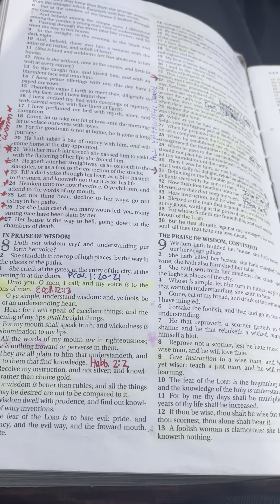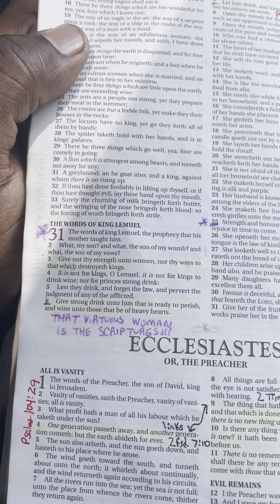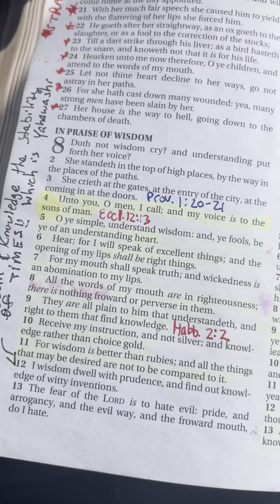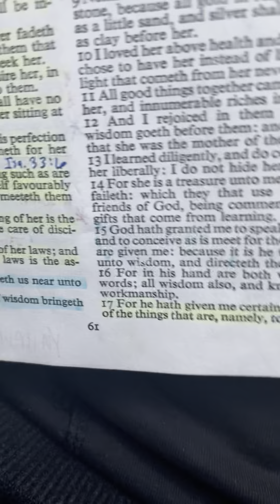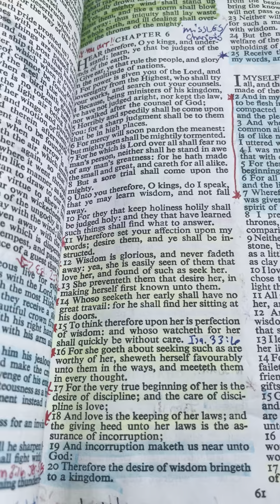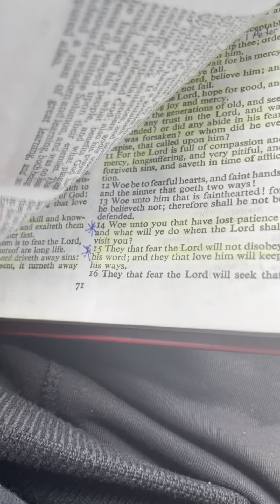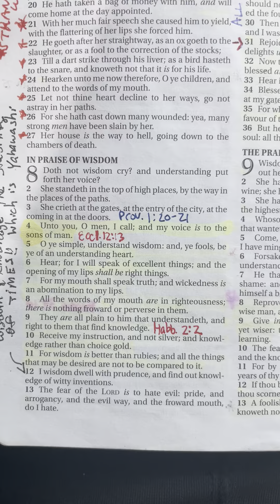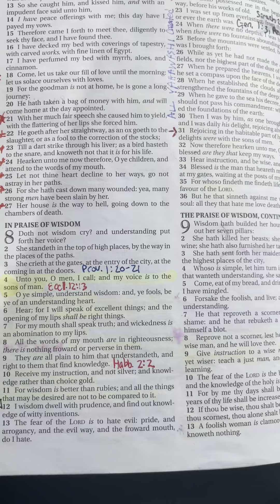SEEK WISDOM NOT RICHES